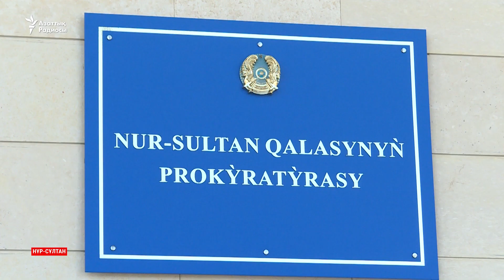Ағаділдің жақындары мәйітті видеоға түсіргендерге наразы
Полиция Нұр-Сұлтандағы тергеу абақтысында қайтыс болды деп хабарлаған белсенді Дулат Ағаділ жерленгеннен кейін әлеуметтік желіде марқұмның денесіндегі "жарақаттар" жайлы видео тарады.